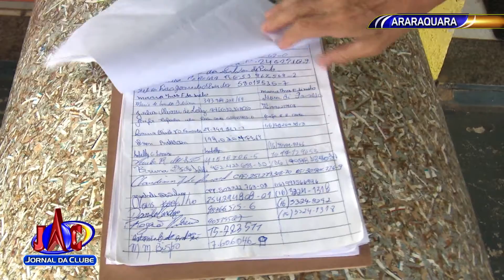Transporte público é alvo de reclamação em Araraquara - Jornal da Clube 2ª Edição (14/01/2020)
Segundo os usuários a empresa responsável alterou as linhas do bairro, unificando a rotas.